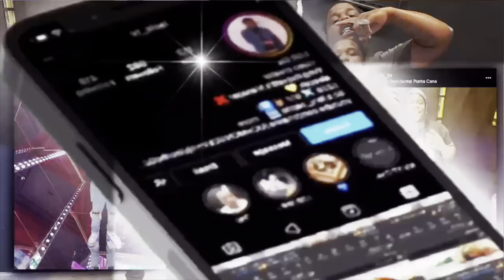Miyagi - Marlboro Reaction Miyagi Doesn’t Miss 😮‍💨🔥 russianmusic 🇷🇺